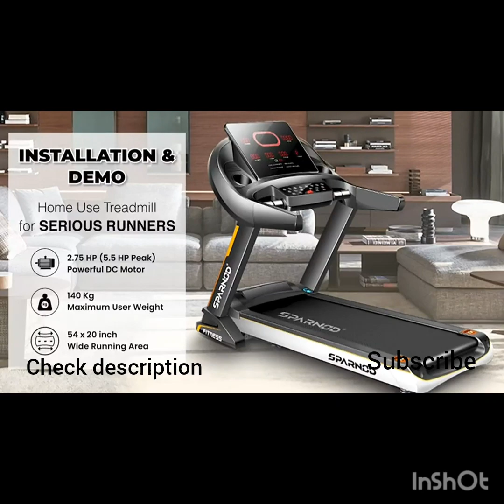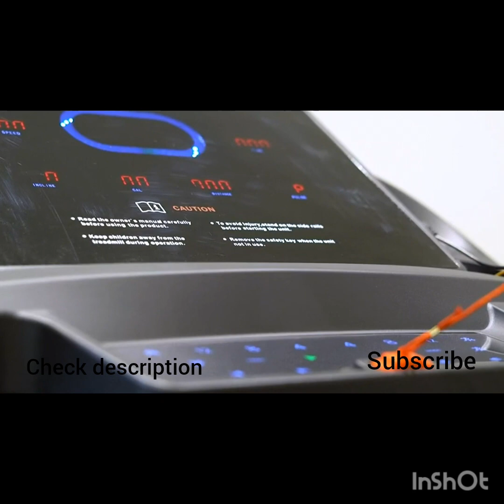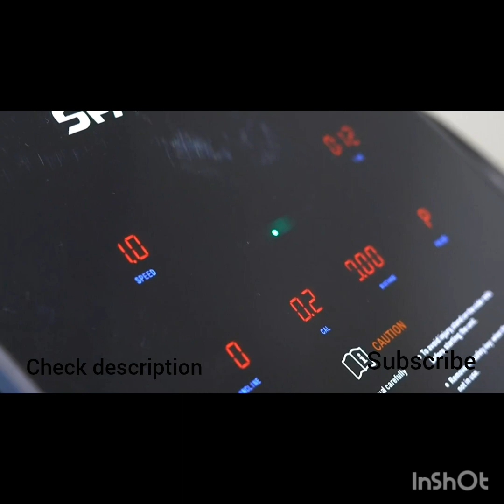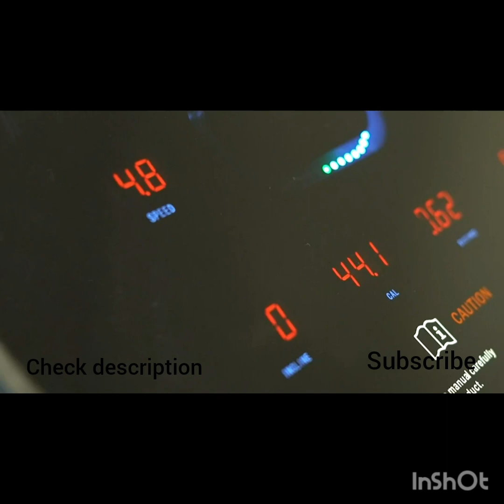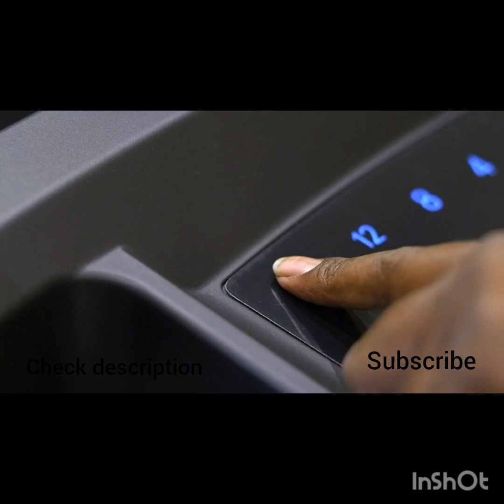"Ultimate Home TreadmillSparnod Fitness STH-5700 Series with Auto-Incline |Free Installation in UAE"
Introducing the Sparnod Fitness STH-5700 Series Treadmill, a game-changer in home workout equipment. With its powerful 3-Hp continuous (6-Hp peak) DC motor, automatic walking and running modes, and convenient auto-incline feature, achieving your fitness goals has never been easier.

Say goodbye to the hassle of complex installations – we're offering you a stress-free experience with our complimentary installation service. Our videos will guide you through every step of setting up and utilizing your treadmill effectively. Whether you're looking to embark on a brisk walk, an intense run, or a
 challenging incline workout, this treadmill has got you covered.

Join the fitness revolution with Sparnod Fitness and elevate your home workouts to a whole new level. Your fitness journey starts here!